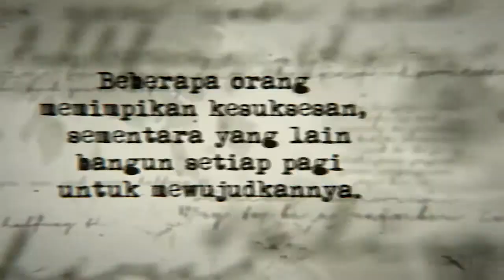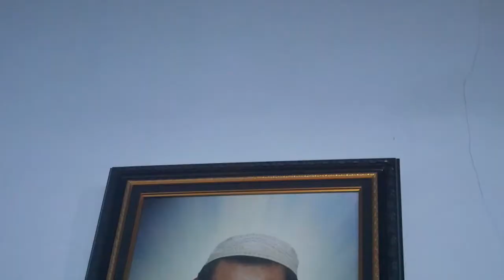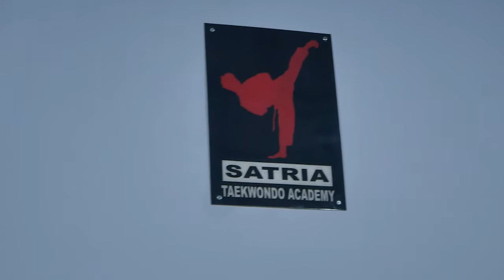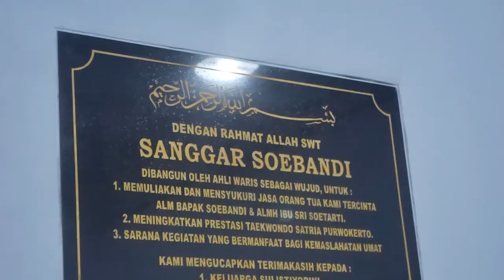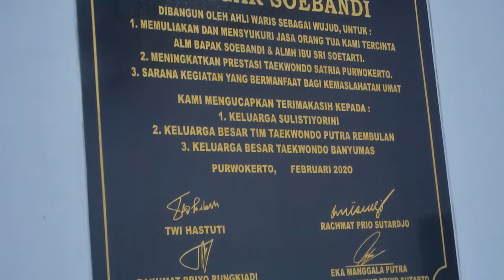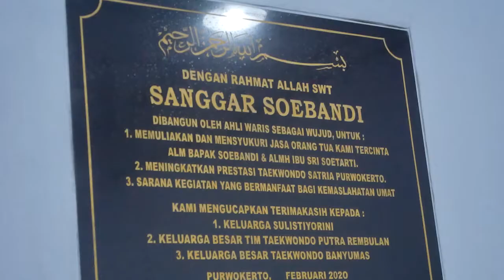INSPIRASI KITA 19 OKTOBER 2020 LEGENDA TAEKWONDO BANYUMAS #2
Narasumber: Rahmat Priyo Pungkiadi (Pelatih Taekwondo Sanggar Soebandi)